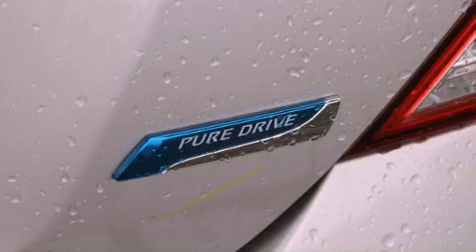2013 Versa Bellevue WA 98004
Year : 2013
 Make :
 Model : Versa
 Engine : 1.6L I4
 Trans . : 5 Sp Manual
 Exterior : Brilliant Silver Metallic
 Miles : 10
 Interior : Black
 Stock : 30200

 2013       Versa Bellevue WA